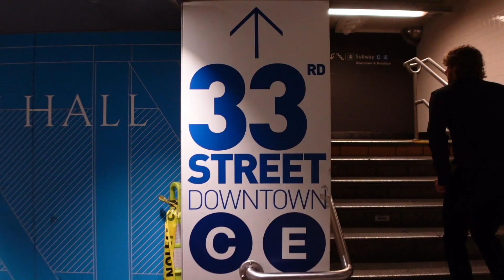She Took Me To New York Fashion Week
SHE TOOK ME TO NEW YORK FASHION WEEK!!! in todays vlog we take you front row at runway shows, comped dinners, the street of NYFW and more!